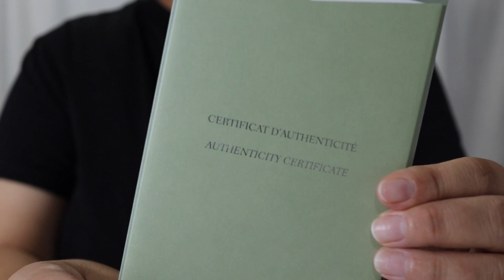Van Cleef & Arpels Vintage Alhambra pendant, guilloché rhodium plated 18K white gold. 반클리프 앤 아펠 알함브라